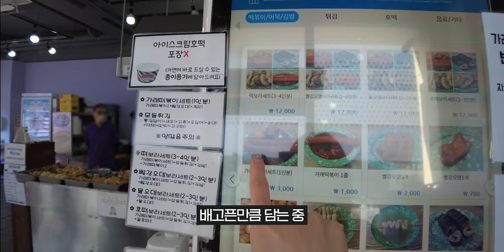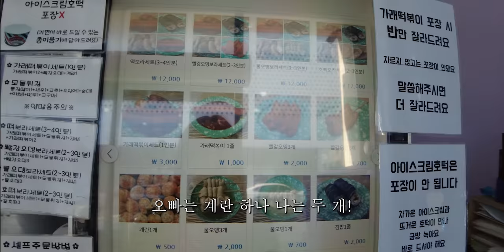SUB) 오늘은 혼자 촬영..??? 격리해제 장어 먹방까지! A to Zㅣ봉사활동,떡볶이,네일아트,코로나19,장어,몸보신ㅣHamzy Vlog